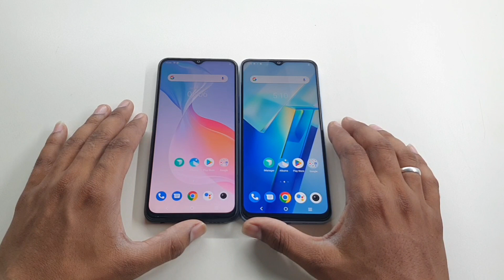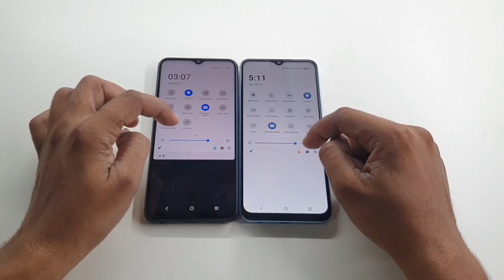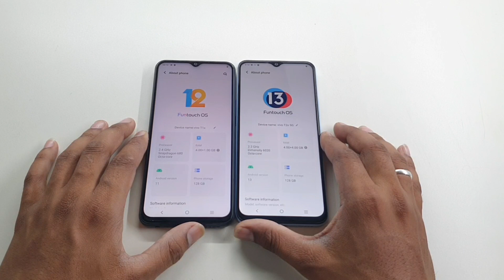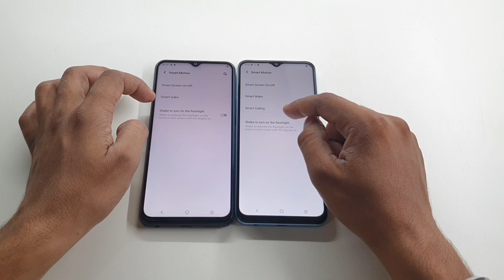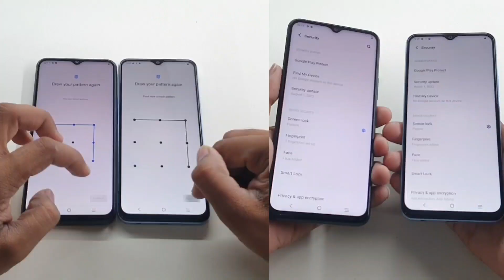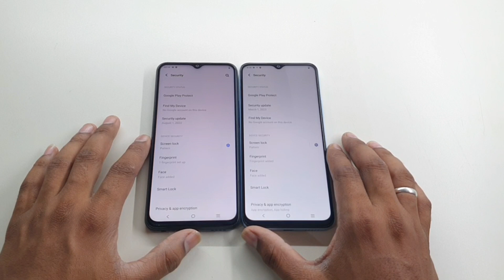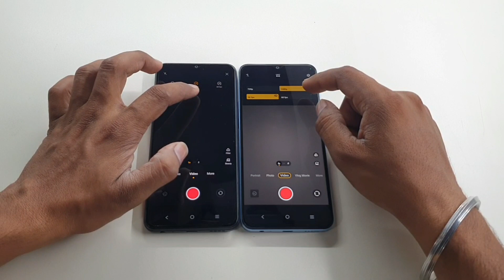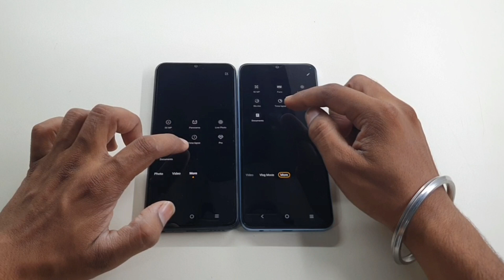Vivo T2x 5G vs Vivo T1x Full Comparison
Vivo T2x vs Vivo T1x Ka Full Comparison.